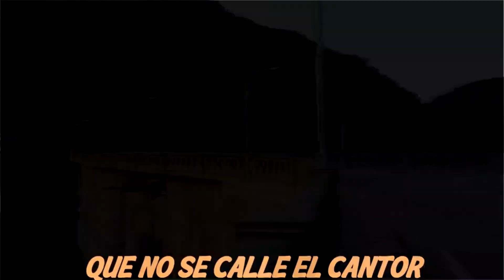QUE NO SE CALLE EL CANTOR - T01E15 (ABUELO ALGARROBO / DUO SIERRA MAESTRA)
Duo Sierra Maestra desde San Juan y Abuelo Algarrobo desde Buenos Aires, en Que no se calle el cantor.
Programa de entrevistas a grupos y solistas folklóricos de todo el país.